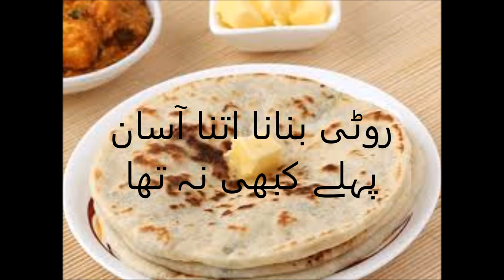roti گول روٹی تیار کرنے والی مشین متعارف کرا دی گئی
خواتین کیلئے گول روٹی بنانا انتہائی آسان ہوگیا۔بجلی سے منسلک مشین آٹا گوندھنے، پیڑا
بنانے‘ اسے بیلنے سے لیکر مکمل گول روٹی کی شکل میں تبدیل کرے گی۔ اس کے بعد یہ گرما گرم روٹی تیار کرکے آپ کی خدمت میں پیش کر دے گی